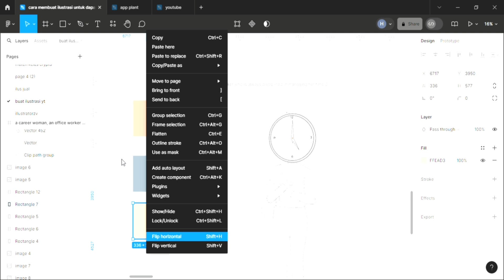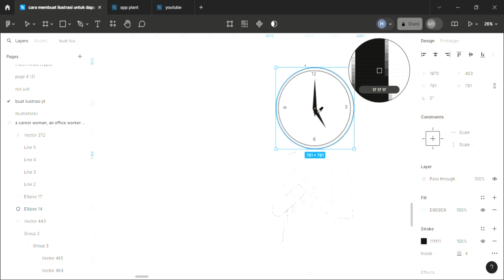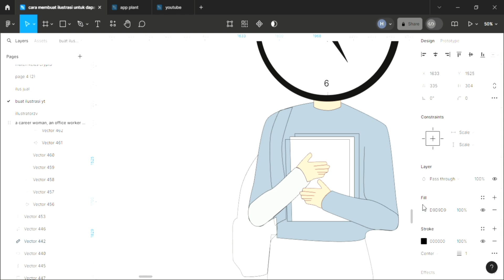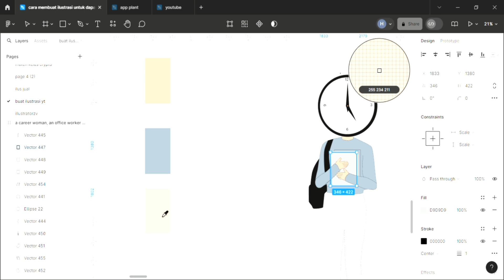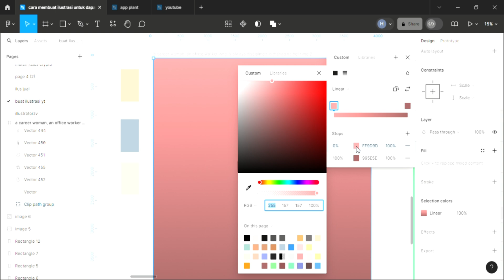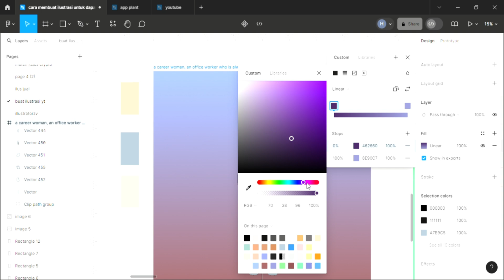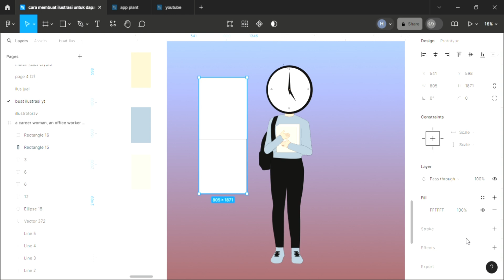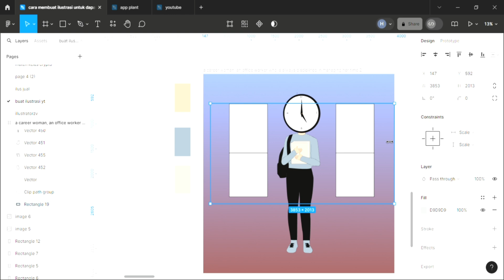membuat desain gambar ilustrasi vector wanita bersekolah di aplikasi figma untuk di jual part 2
kita bikin ilustrasi yang nanti akan di jual di microstock dan marketplace